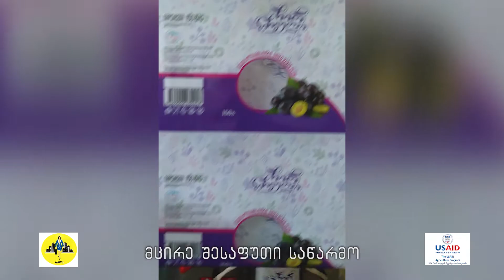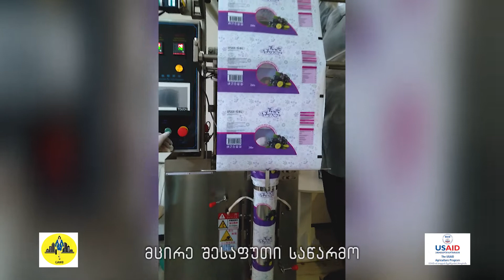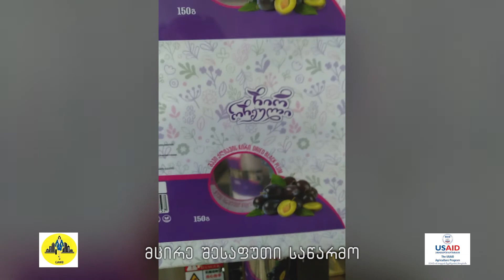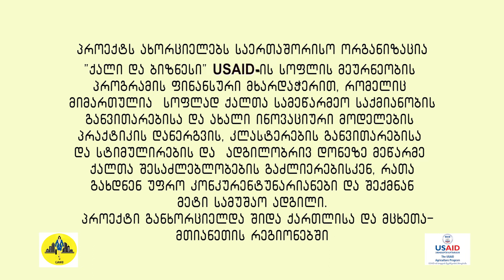DRY FRUITS FACTORY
Our partner with USAID created high standard dry fruits factory, in the video you will see one of them. they're located in several parts of Georgia and delivering best products.